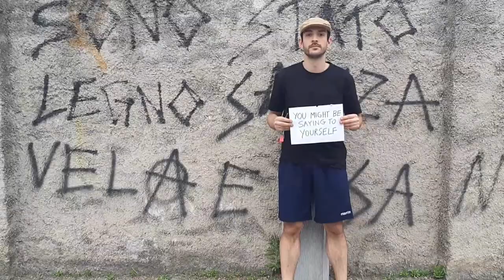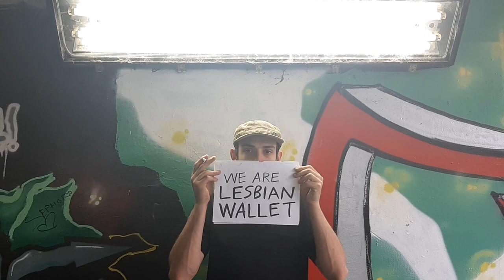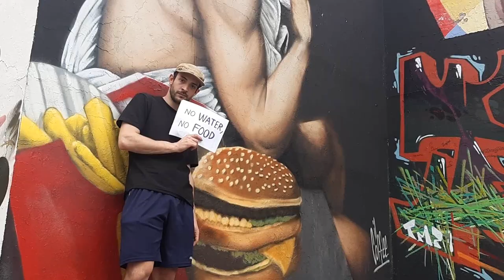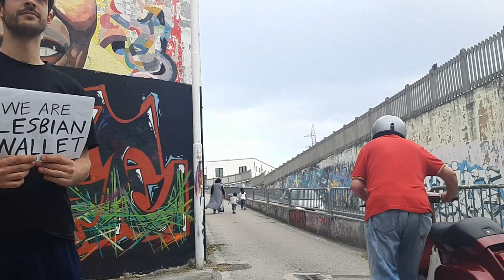LESBIAN WALLET // Date Animals (Official Video)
Lyrics:

I've been wearing me inside out
you've been wearing yourself thin
blaming it all on the circumstances
(there's) not really much we could have done

Now all this flesh parades before me for the grab
a tragedy no one knows how to act
these players ignore when to bust out crying
or fake choking when their throat is getting stabbed

How many fucking post-s must you add
for your art to feel real again
it's not a novel it's what you fucking play
"We need more post-post-words for the post-post-man"

Well I never ever asked her where she'd go
she said "I don't get you anymore"
she'd like me better without fucking worries
spend my days taking selfies in the sun

Serenades and low-cost housing
shitfaced still trying to fuck
with a pink eye and a quarter chub
hellbent for leather still fucking up the knots

She said "Have you tried it, (walking) in my shoes?
I just wanna forget my name and yours too."
she's crying "Get me away from here"
everyone wants that baby, get away from pain
but there are no better places
this Void is everywhere

And sometimes there's bombs
no shelter, no water, no food
and those people aren't just fucking numbers
random lines of text in the bottom corner of the news

And what about us?
we seem alive but that's just a tourism stunt
they roam our hills, streets and towns
drink the guts of our land from a dead man's bowels
then fly the fuck home

Listen to it, crank it up, share it: spread the disease!

LESBIAN WALLET